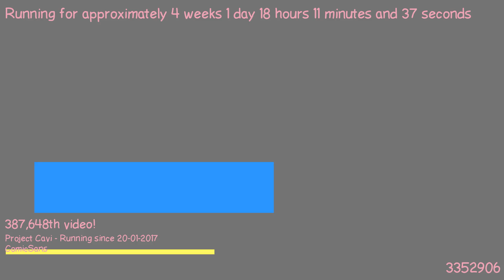1487520951 - Webdriver Cavi - F_0